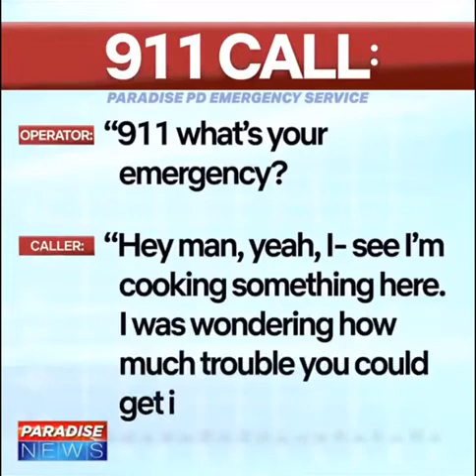darnells not here right now